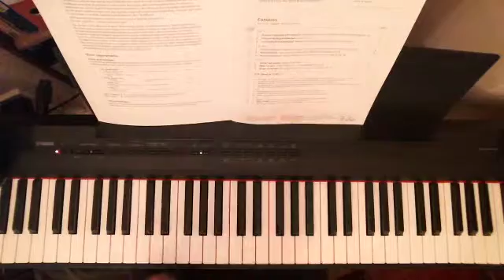C sharp minor scale